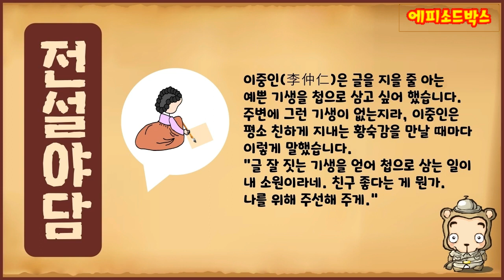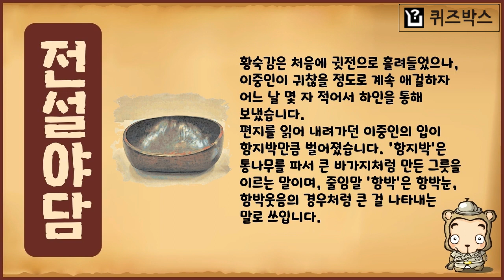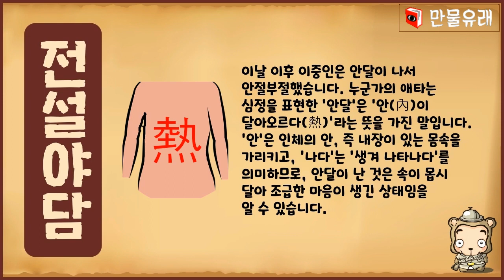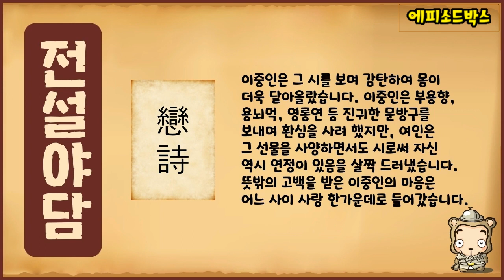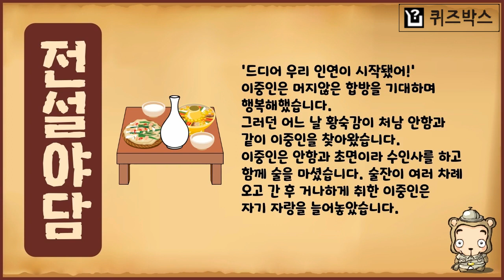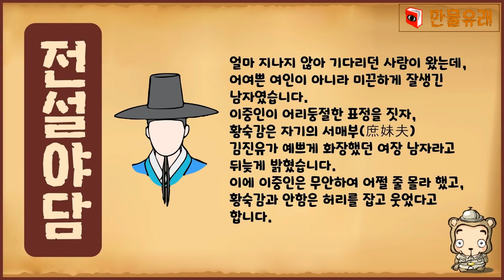[전설야담 239] 남자 기생에 놀아난 이중인 [옛날이야기] 7월 11일 0711 [고금소총] 안달 나다 [단어 어원][만물유래]